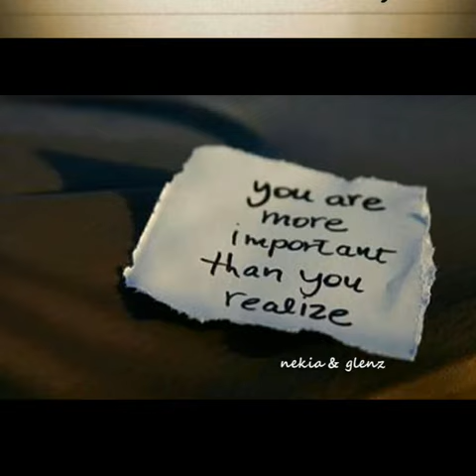A LOVE to last a LIFETIME ❤️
It's great to have a dear friend who laugh 😂 out loud with you. A lover to hold your hand in every step you walk through. A confidante who listens willingly even to your boring same stories. An inspiration, A motivator, a partner who cheer you on.

A Husband role into all in one...